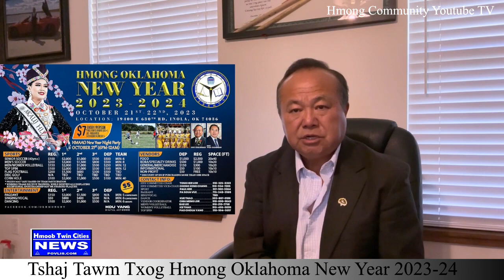Lus Tshaj Tawm Txog Hmong Oklahoma New Year 2023 - 24